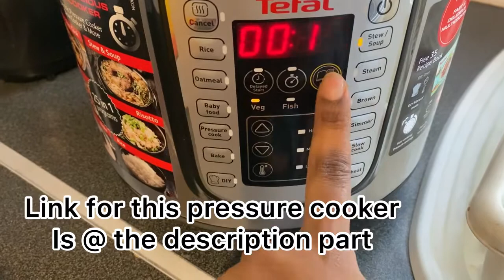Vlogmas 2020 Day 2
Hello Fams!

Trust y’all are good! Please watch and let me know your thoughts, and how prepared you are on these upcoming 2020 Christmas.